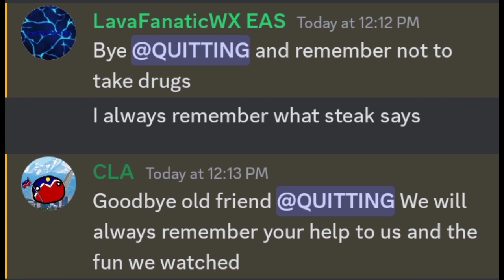fate.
@USAAndGeorgia2K24 @ChristianTheEASGuy @snipitch2686 @jooshball @C.L.Animations @TWSTV5 @thiccjotaro3744  @BlueEAS2k12 @Floofy_playz y'all are awesome